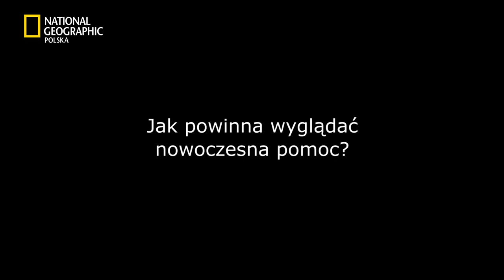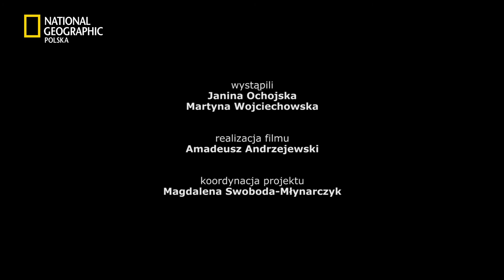Pod flagą National Geographic - rozmowa z Janiną Ochojską cz.3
Wojny nie znikną, na kataklizmy wpływu nie mamy. Zawsze będzie potrzebna pomoc. Obawiam się, że jestem skazana na poznawanie świata przez pryzmat nieszczęść, które na niego spadają -- mówi Janina Ochojska, odbierając trójkolorową flagę Towarzystwa National Geographic. Z działaczką organizacji humanitarnych rozmawia Martyna Wojciechowska.